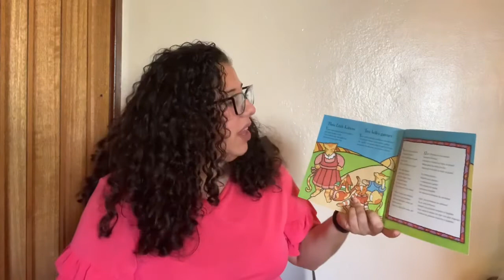Miss Cruz: Three Little Kittens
Miss Cruz read the nursery rhyme Three Little Kittens in English and in Spanish.

Book: Mother Goose Rhymes
Las Rimas de Mamá Oca